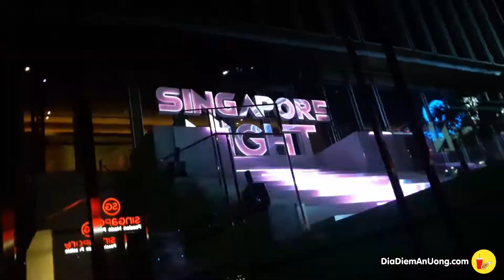Đêm Đầy Sôi Động Của Âm Nhạc Của Singapore Night | Địa điểm ăn uống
ĐẠI TIỆC ÂM NHẠC SINGAPORENIGHT ĐẦU TIÊN TẠI VIỆT NAM DO TỔNG CỤC DU LỊCH SINGAPORE TỔ CHỨC

SINGAPORENIGHT hứa hẹn mang đến cho các Socialisers chuẩn, chất, chơi tại Việt Nam những "lần đầu tiên"

- Quẩy hết mình cùng DJ Nash D từ Zouk Singapore (Club được xếp hạng thứ 3 thế giới năm 2018)

- Thưởng thức màn biểu diễn live kết hợp của ca sỹ Only C và rapper người Singapore ShiGGa Shay.

Địa chỉ :
Sky XX - Garden & Lounge
33 Lê Duẩn, 20th Floor, Bến Nghé Ward, District 1, Thành phố Hồ Chí Minh .